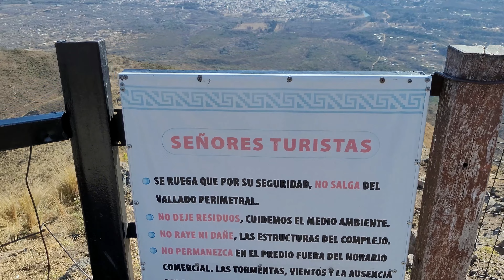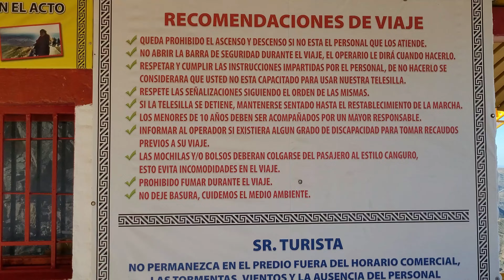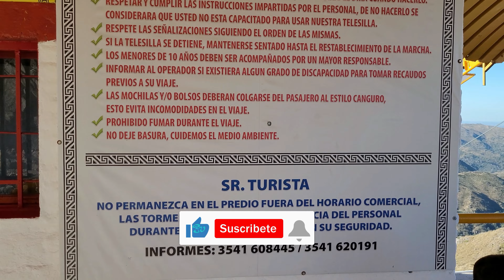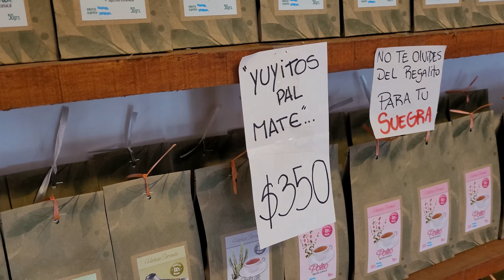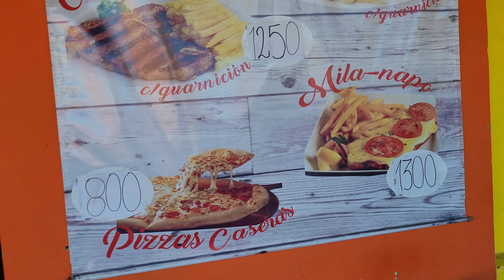Cerro Pan de Azucar cosquín cordoba (una experiencia inolvidable)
Bienvenidos a esta aventura por Córdoba. Aqui les dejamos este video donde fuimos hasta el cerro a vivir una experiencia inolvidable.
Los invitamos a seguirnos en nuestras redes para ver mas contenido de nuestro dia a dia en nuestra casita con ruedas. Por aquí te las dejamos;
Y si te encanta viajar y queres ser parte de nuestras aventuras, te dejo para que nos contribuyas, invitandonos unos litros de Gasoil a travez de cafecito